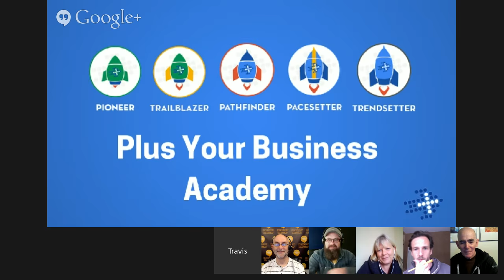Talking about Google+ Collections!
You ready for the next wave?
Let's look at how you can make the most of this MAJOR Google+ update!

Myself and +Travis Taylor are excited about this one!